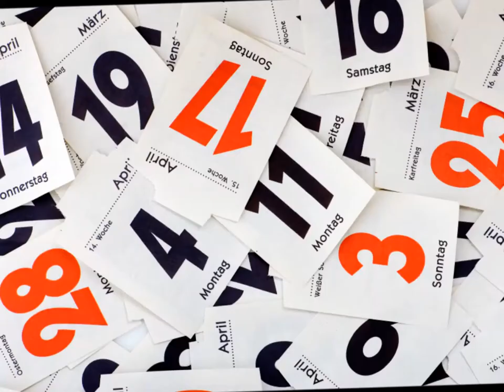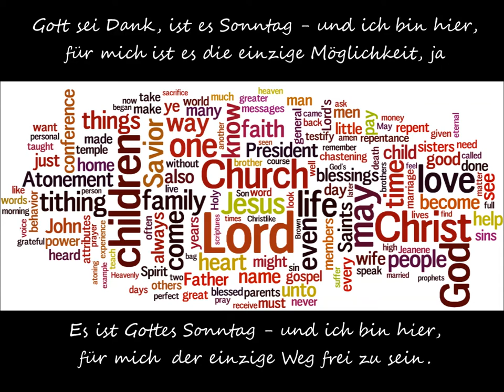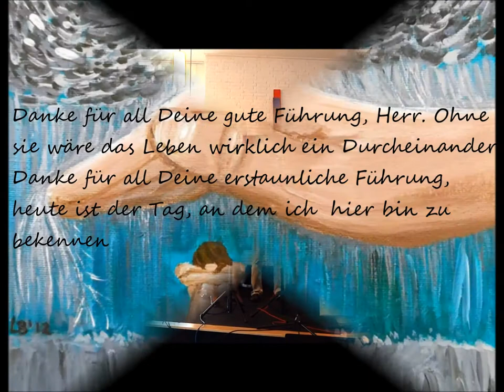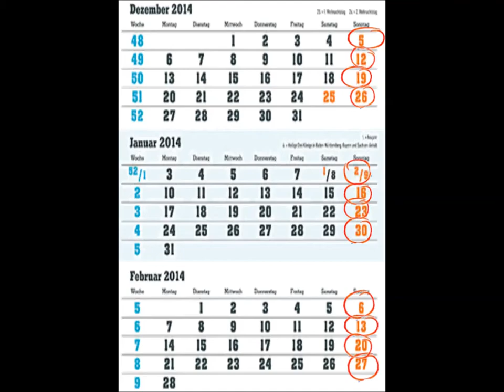Sunday, yes ev'ry Sunday - Renas Um Himmels Willen Gospelband - eigener song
song ab 0.14 - oops, ich hab es wieder getan - mein neuer eigener Gospel-Blues, aus meinem Leben gegriffen. Musik und Text Rena Böhlke - wie üblich mehr Herz als Können und Tonqualität, aber für Gott. Versucht doch auch mal, wie es sich anfühlt, wenn man sich wirklich entscheidet und aufmacht, mal in den Gottesdienst zu gehen. Unser Leben hat es enorm bereichert, den Weg im Glauben zu gehen.
oops, I did it again - my new own Gospel-Blues out of life. As usual, more heart than knowledge and sound quality, but for the Lord. Try, how it feels if you really decided to visit the Sunday-Service. It enriched our lifes a lot to live believing.
Alle Rechte liegen bei mir
Only for private, not for commercial purposes